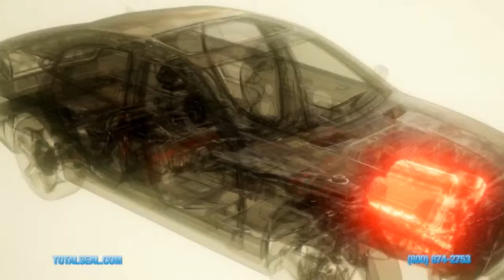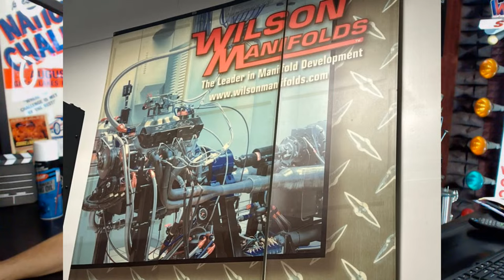Austin, Jimmy, and Thomas Prock talk John Force Racing Funny Car on WFO Radio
The Prock family is teaming up at John Force Racing! Austin Prock, along with his brother Thomas, and his multi-time world champion father, Jimmy will join WFO Radio for a wide ranging conversation about the upcoming NHRA Mission Foods Drag Racing Series season. Austin is filling in for Robert Hight, and is looking to make the most of this opportunity. With the 2024 NHRA season right around the corner, how is this team preparing for competition? Find out on WFO Radio!

Interviews on WFO Radio have become part of winning for drivers in the NHRA Drag Racing Series. As part of the National Hot Rod Association's Track Announcing team, host Joe Castello brings insights directly from the world of professional NHRA Mission Foods and Lucas Oil Series Drag Racing. NHRA results and news are featured in weekly livestreams, NHRA's Alan Reinhart and other NHRA stars including John Force, Ron Capps, Antron Brown, Steve Torrence, Justin Ashley, Josh Hart, Austin Prock, Greg Anderson, and Erica Enders all make frequent stops on the WFO Radio Podcast and livestream.